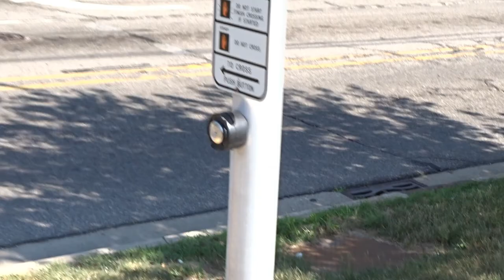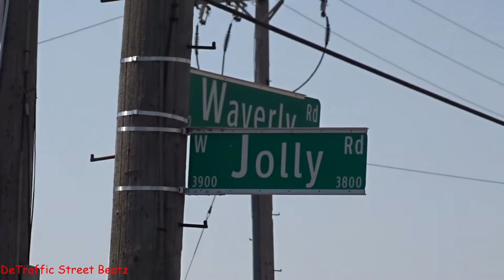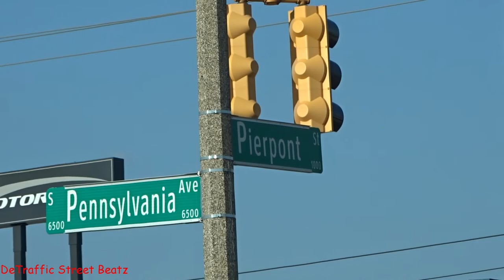Dog House Traffic Lights in Lansing Michigan Compilation 2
The Final Faze
Left Turn Arrow and Traffic Lights in Lansing Michigan Compilation 2
Compilation of The some of the Best Lansing Michigan Traffic Lights